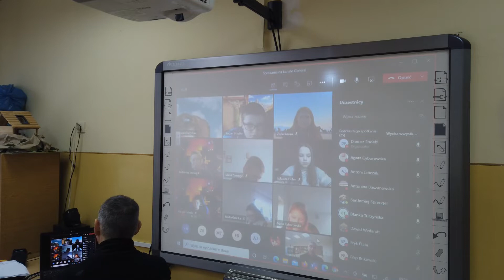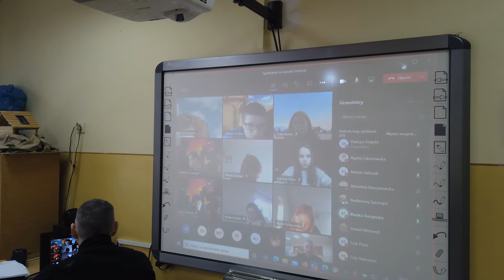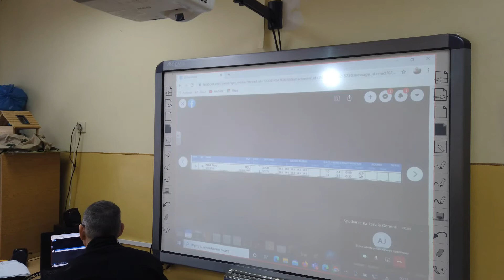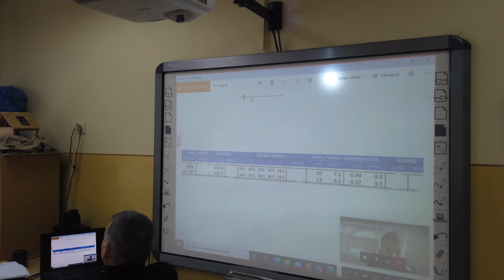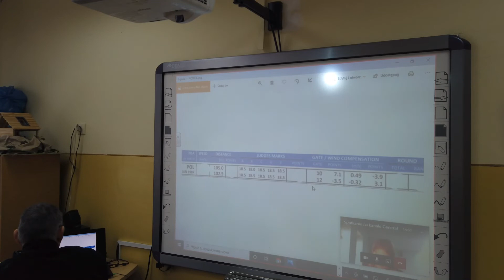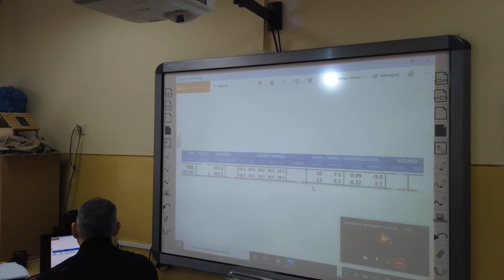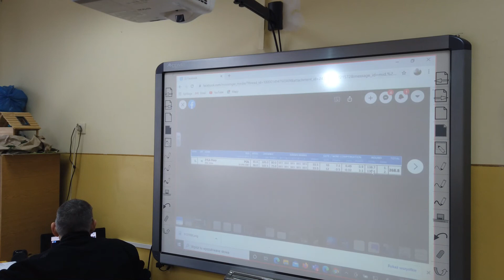DJ.ExD. Tutaj lata Nasz Mistrz Świata!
W SP w Kamieniu Krajeńskim, dzieci potrafią obliczać noty skoczków narciarskich. Z ogromną radością policzyły również notę końcową, Naszego Mistrza Świata - Piotrka ŻYŁY. Wyrażenia algebraiczne wcale nie są takie straszne :)